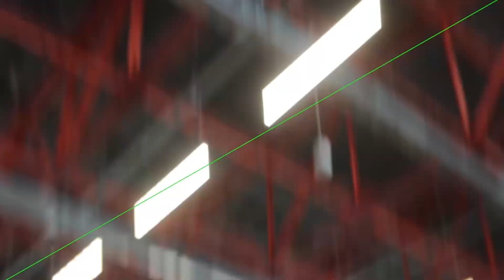На слабо. Выпуск 8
Говорят, что любые вызовы надо воспринимать серьёзно, но это точно не наш случай! Смогут ли чемпионы топ-уровня поставить результат ниже хорошего настроения?

Смотри новый выпуск спортивного шоу «На слабо».